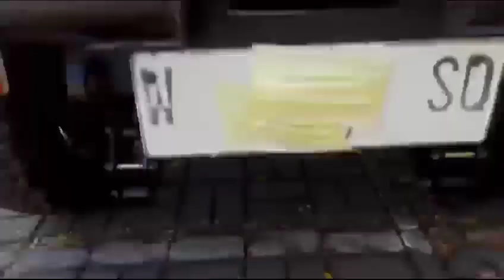Katana Dark Blue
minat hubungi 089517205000